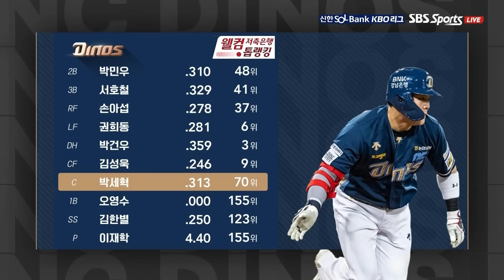[KBO 하이라이트] 4.14 NC vs 삼성 | 2024 신한 SOL뱅크 KBO 리그 | 야구